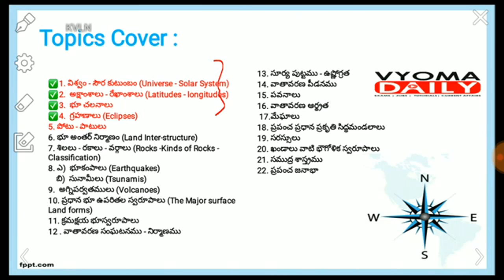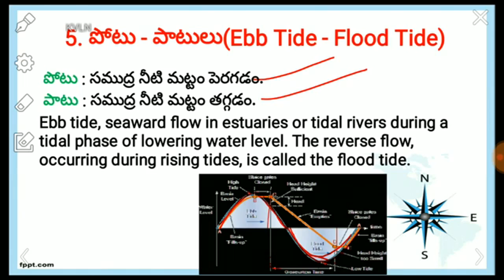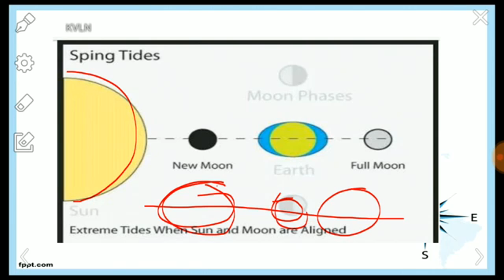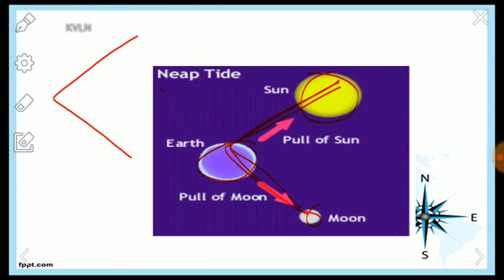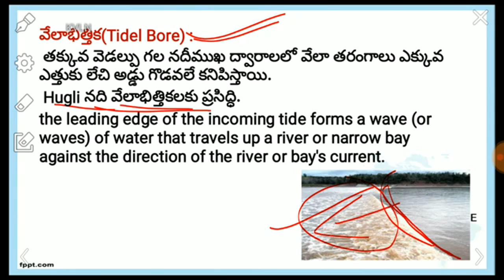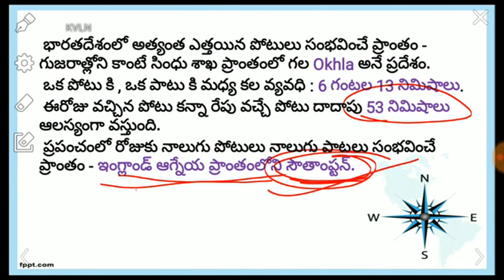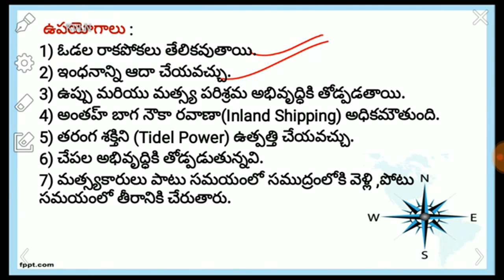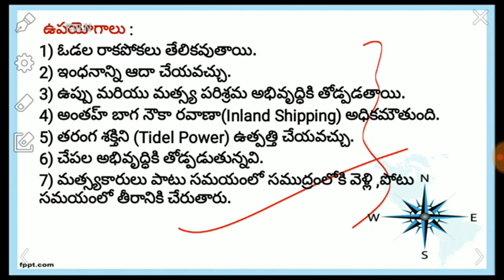World Geography In Telugu | APPSC, TSPSC Material | VRO Special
World Geography In Telugu, APPSC, TSPSC Material. Indian Geography Material.